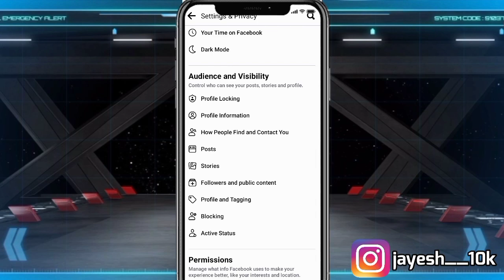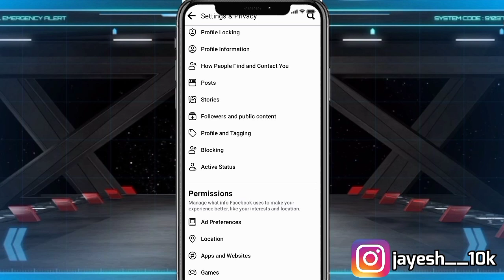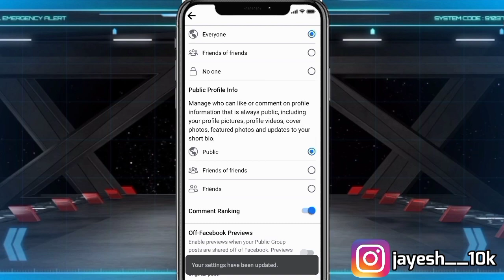Facebook par follow ka option kaise laye 2022 | how to add follow button on facebook 2022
hiii,
      friends mere channel me aapka swagat hai agar aapko koyi bhi problem ho to muzse jarur contact karna me aapka problem jarur solved karunga Instagram par contact karna 👉 agar aise hi video dekhna hai to hamare channel se Jude rahana🤗

agar koyi problem ho rahi hai to Instagram par message karo me riplay jarur dunga👍

🛑Topic cover 🛑

• facebook par follow button kaise lagaye 2022
• fb me follow ka option kaise laye 2022
• fb par follow ka option kaise laye 2022
• fb par follow option kaise laye 2022
• fb me followers option on kaise kare
• how to add follow button on facebook
• fb me followers option kaise on kare
• facebook page par follow button kaise lagaye
• facebook follow option kaise on kare